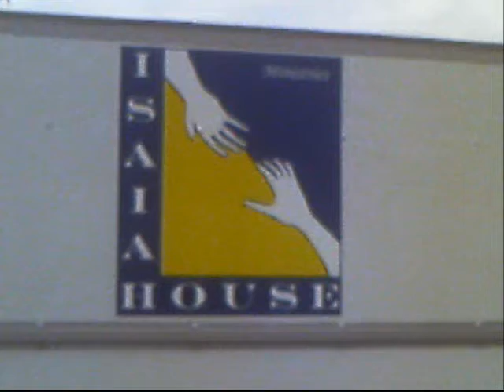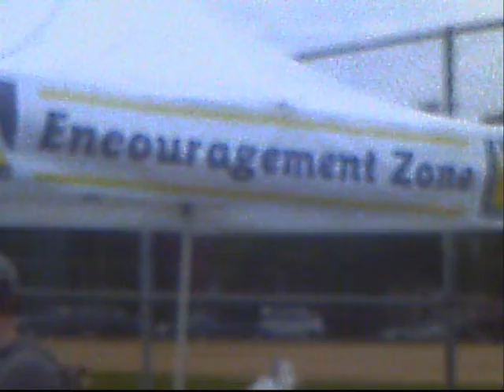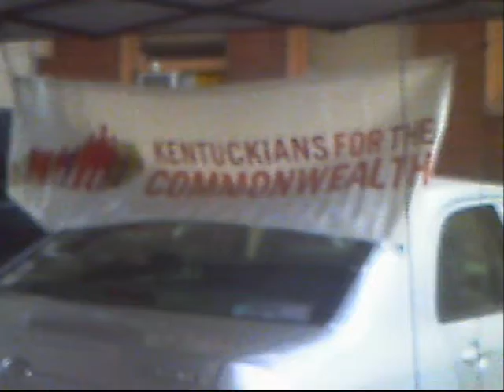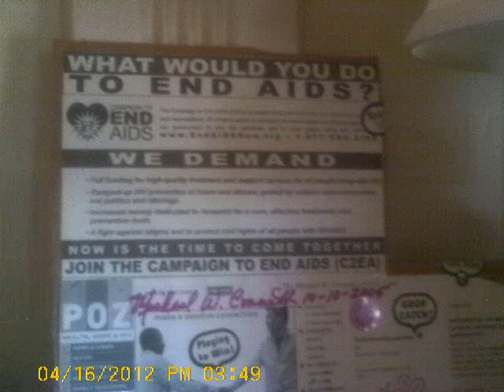MemorialDayWknd2013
Celebrating the Holiday and Kick-off of Summer in Covington, Ky. I do not own Bkgrd Music Rights -no infringement is intended.